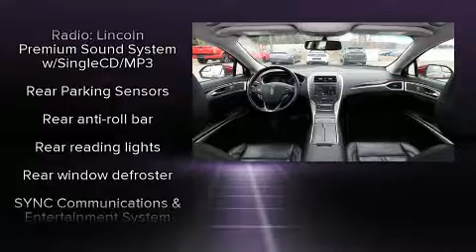2015 Lincoln MKZ Base in Fenton, MI 48430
Lasco Ford
2525 Owen Road

The 2015 Lincoln MKZ This 4 door, 5 passenger sedan still has fewer than 70,000 miles! The engine breathes better thanks to a turbocharger, improving both performance and economy. Lincoln infused the interior with top shelf amenities, such as: a trip computer, heated seats, fully automatic headlights, heated door mirrors, power windows, cruise control, and more. Lincoln ensures the safety and security of its passengers with equipment such as: dual front impact airbags with occupant sensing airbag, head curtain airbags, traction control, brake assist, ignition disabling, and 4 wheel disc brakes with ABS. For added security, dynamic Stability Control supplements the drivetrain. Our knowledgeable sales staff is available to answer any questions that you might have. They'll work with you to find the right vehicle at a price you can afford.